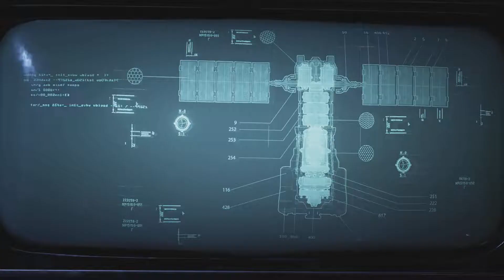Gears 5 - Act 1: Chapter 2 - Diplomacy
Gears 5 - Act 1: Chapter 2 - Diplomacy. Returning to New Ephrya, Delta squad must face the consequences of their rogue mission to Azura. Lots of collectibles and components here. I think I got them all.